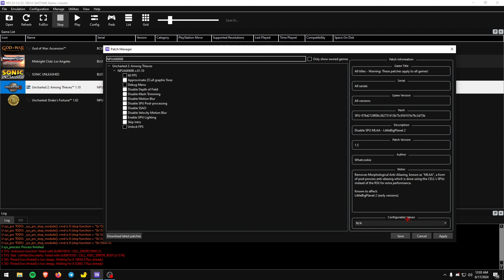Uncharted 2 Among Thieve RPCS3 PS3 EMULATOR LossLess Scaling - R5 7600x - 60 fps 1440p - Settings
Timeline
Settings 0:00
Gameplay 0:53

🖥️PC Spec:
GPU: RTX 4070 MSI Ventus 3X
Processor: AMD ryzen 5 7600x
Ram: 2x16gb KINGSTON FURY BEAST DDR5 6000Mhz
Mb: PRIME B650M-A II-CSM
SSD:WD BLACK SN770 2TB M.2
HDD: HGST HUS7404 4TB SATA.
Gamepad: Xbox series X/S Wireless controller.

ryzen 5 7600x rpcs3,
rpcs3 ryzen 7600x,
ryzen 9 7900x rpcs3,
ryzen 7900x rpcs3,
ryzen 5 2600x rpcs3,
rpcs3 ryzen 9 7950x,
ps3 emulator ryzen 5 3400g,
amd ryzen 9 7950x rpcs3,
rpcs3 7600x,
rpcs3 intel vs amd,
rpcs3 7900x